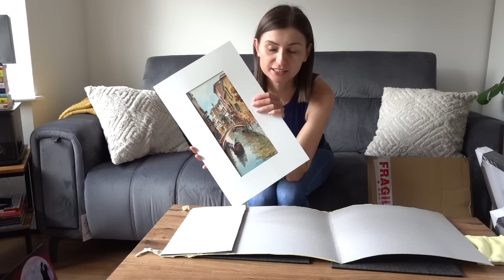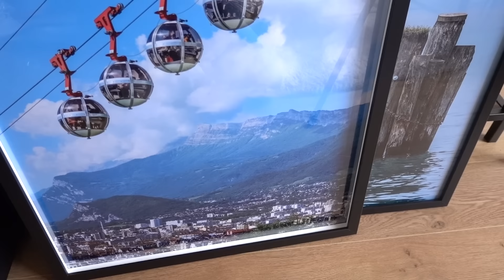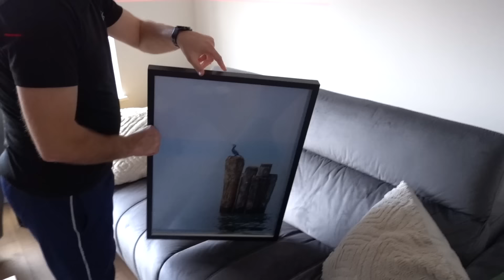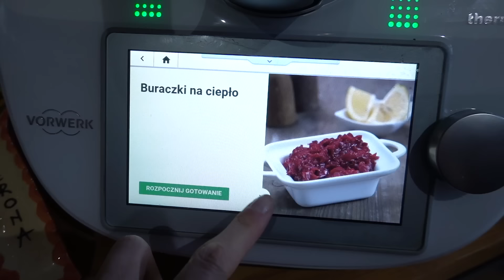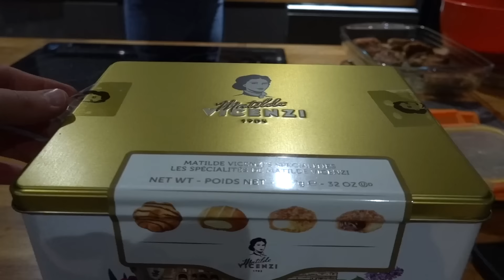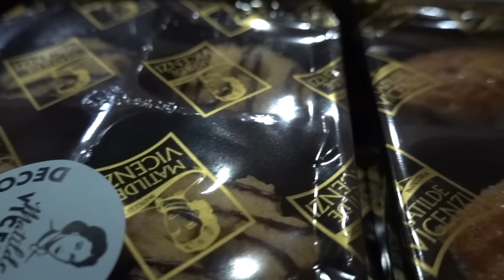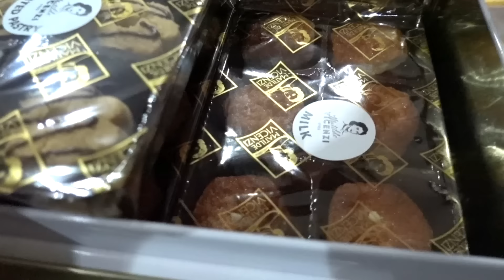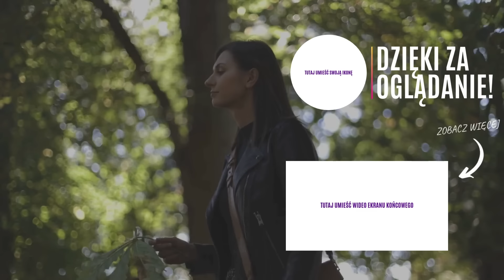ZMIANY W DOMU 🤩 JAK ROZSTAĆ SIĘ Z RZECZAMI? MAŁE PRZYJEMNOŚCI ✨ MUSI SIĘ DZIAĆ 🔥 BURACZKI NA CIEPŁO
Hejka! Zapraszam Was na vloga w którym pokażemy Wam jak małe zmiany w domu mogą totalnie zmienić wnętrze 😁 Warto było się w końcu za to zabrać bo efekty są PIĘKNE 🥹 Jestem zachwycona tym jak przytulnie w naszym domku się zrobiło. A co poza tym? Trochę przemyśleń dotyczących pozbywania się rzeczy i gotowanie na ekranie bo swoje marzenia trzeba spełniać 😜 Miłego oglądania!

Przypominam, że mam stałą zniżkę na produkty marki Health Labs Care: magdaprzykawie10 dzięki której macie 10% zniżki na całe zamówienie ❤️

Moje ulubione kosmetyki i suplementy które u mnie zauważalnie działają:
Krem który regeneruje, łagodzi podrażnienia i pięknie nawilża cerę
*Wynagrodzenie otrzymuję dopiero wtedy kiedy Wy złożycie zamówienie

Nasz nowy ekspres do kawy to SAGE BARISTA TOUCH dokładnie ten model

decluttering, metamorfoza domu, zmiany w domu, polski obiad, marzenia, buraczki na ciepło